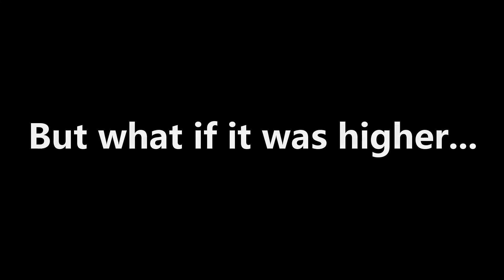Hightower in Doom (and Highertower)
Very sorry for the bad fps lol.